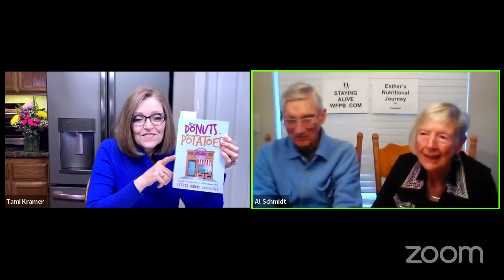Nutmeg Notebook Live - A Conversation with Friends Esther and Al on Living vs Existing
Nutmeg Notebook Live #128 hosted by Tami Kramer. An interview with Plant Based Dynamic Duo - Esther Loveridge and friend Al Schmidt.  We have mentioned Al many times in the past in regard to his amazing heart health recover from adopting a plant based Lifestyle.  We are glad to welcome him to our show today for a live discussion of his journey.  Esther has been on our show previously with her husband Ben ) and we are happy to welcome her back again to share her return to health journey.

About Al Schmidt
 At 80 years old Al was told he had End Stage Coronary Artery Disease. If that sounds serious, it’s because it is. End Stage says it all. He was what Dr. Esselstyn calls a Cardiac Cripple, that is he was unable to do such normal activities such as walking or climbing stairs. He was reduced to sitting in front of either a computer or television. His lifespan was in months, not years. In the past he had 5 vessel bypass surgery, two heart attacks and three stints. As a last, and only, resort he changed his lifestyle and became Whole Food Plant Based, no Salt, no Oil, no Sugar.
He now enjoys the following:
Weight went from 180 to 137 (height is 5’11”).
Cholesterol went from 250 to 118.
More importantly his kidney function went from 40%, to normal.
PSA went from 7 to 3.8.
And the best from his perspective is that he can now enjoy all the actives that he used to. He walks a mile and a half every morning. He rides his E-bike three times a week for an hour, about 15/18 miles. Summer of 2021 he went to Utah with some Geologist friends. They hiked 3 miles and back to an open pit mine. The start of the trail was at 10,300 feet above sea level and the mine was at 11,000 feet. At 85 he was the oldest member of the crew.
He will tell anyone who are interested, and even some who aren't, the benefits of Whole Food Plant Based no SOS lifestyle.
He has created a website STAYINGALIVEWFPB.COM where you can find more information. It has resources to help those interested in changing their lifestyle.
He has received over 200 emails and answered every one.

Everything you need for Life-Changing Plant Based Support\

About Esther Lebeck Loveridge

Esther is the author of "FROM DONUTS…TO POTATOES"   this book will offer encouragement to any reader who has tried everything to lose weight and has almost given up hope.  She says, "It is never too late to begin a journey toward health". She took her first step at the age of 72 by following "The McDougall Program for Maximum Weight Loss", a plant-based diet.
Esther has been designated as a "Star McDougaller" and her success story appears on Dr. McDougall's Health and Medical Center website. She has a BA in Psychology and more recently completed "The Starch Solution Certification Course". She ·is the Administrator of "Esther's Nutritional Journey" on Facebook where she supports thousands of followers on a daily basis with her inspired words of encouragement.

Esther's Book From Donuts to Potatoes

Our Amazon store

Other Links for our favorite vendors.

Our Amazon store

Mama Sezz prepared whole food plant based meals and Oil Free options